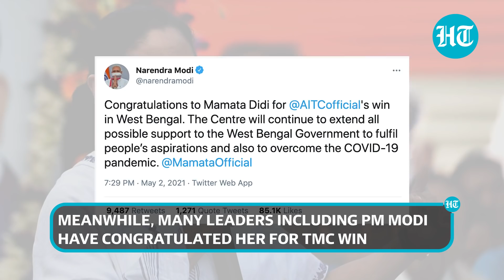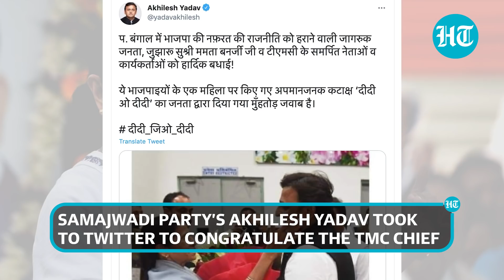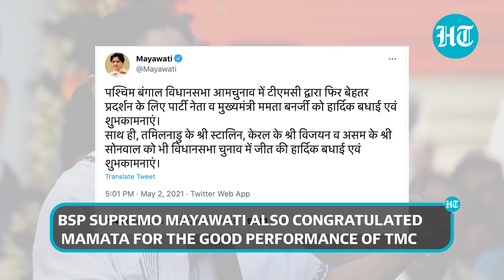Mamata visits Kalighat temple after TMC sweeps Bengal, PM Modi congratulates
West Bengal CM Mamata Banerjee visited the Kalighat temple on Sunday. The TMC supremo offered prayers at the temple after victory in assembly polls. Mamata was accompanied by her nephew & TMC leader Abhishek Banerjee. Meanwhile, many leaders including PM Modi have congratulated her for the TMC win. Defence Minister Rajnath Singh also congratulated Mamata for her victory. Bengal Guv Jagdeep Dhankhar also took to Twitter to congratulate Mamata. Congress' Rahul Gandhi congratulated Mamata & people of Bengal for defeating BJP. Punjab CM Amarinder Singh & Odisha CM Naveen Patnaik also congratulated Mamata. Shiv Sena's Sanjay Raut congratulated the 'Tigress of Bengal' on Twitter. Samajwadi Party’s Akhilesh Yadav and BSP supremo Mayawati also congratulated Mamata for the good performance of TMC.